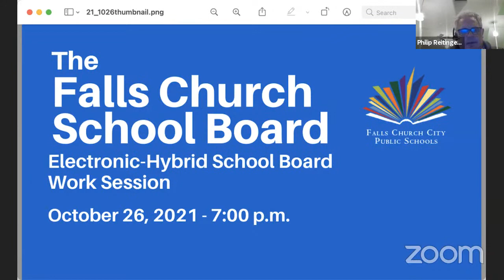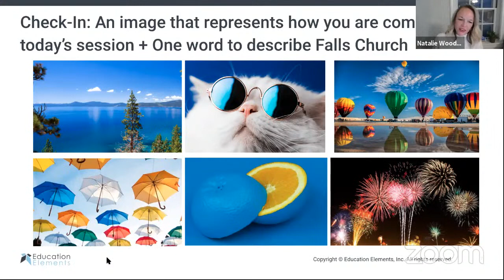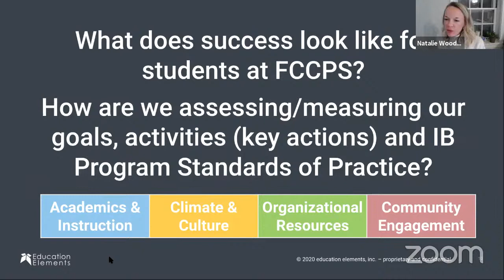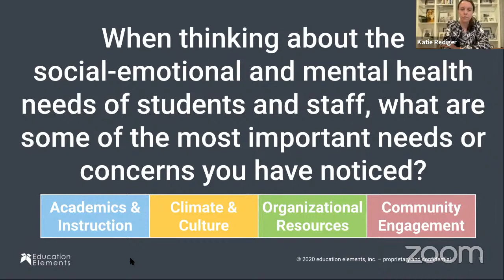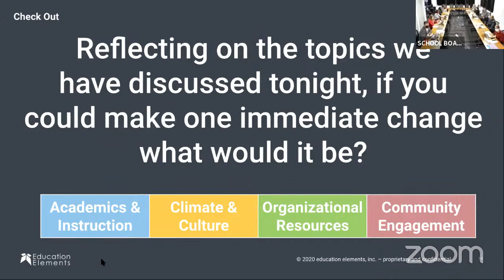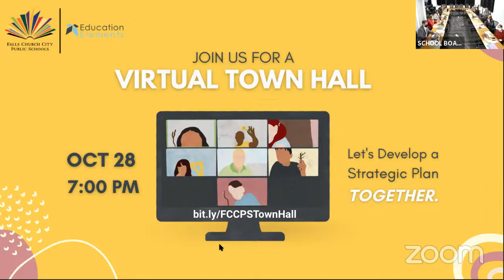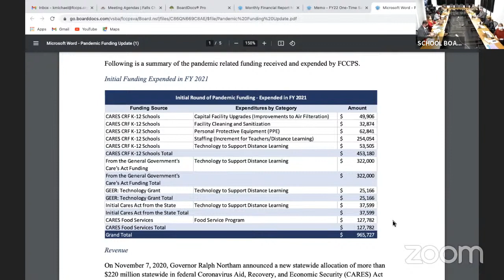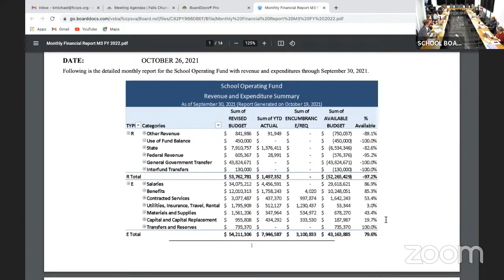Falls Church School Board Work Session 10/26/21